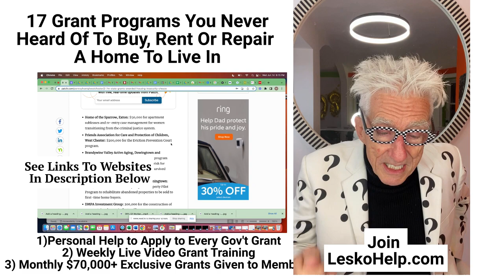17 Grant Programs You Never Heard Of To Buy, Rent Or Repair A Home To Live In